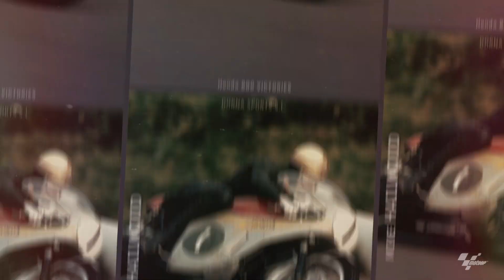800 Grand Prix wins for Honda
An extraordinary 800 Grand Prix victories for Honda! 🏆

Jaume Masià's victory in Teruel brought up a monumental milestone! 👏